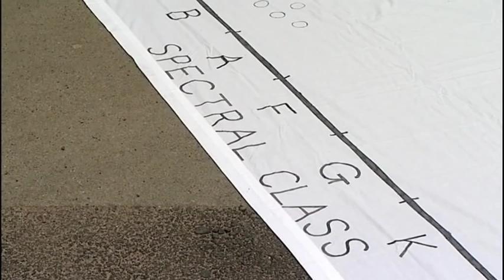Classroom Demonstrations: The Life Cycle of Stars: The Hertzsprung-Russell Diagram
How to illustrate the life cycle of stars using a Hertzsprung-Russell diagram, a large sheet, and some students.